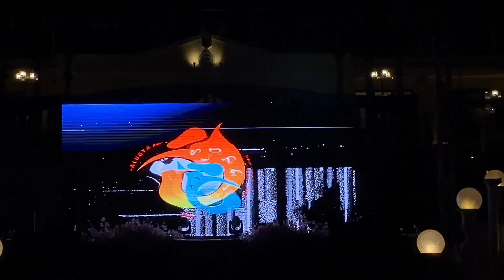This is me | ALUGYAW DANCE COMPANY | THE GREATEST SHOWMAN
LIFE IS BETTER WHEN YOU DANCE.

An enchanting celebration of National Arts Month reached new heights last night with the breathtaking performance of The Greatest Showman. A heartfelt round of applause to the visionary director, Genice Marquez, and the dedicated DanceSport staff and officers for their tireless efforts. Gratitude fills the air for the participation of the Ormoc DanceSport Team, the captivating Astrophile Family, the mesmerizing Alugyaw Dance Company, the world class violinist Mr. Mozart, and the inspiring World Champion Para DanceSport team. Special thanks also extend to the unwavering support of the government and its officials, who continue to champion the arts in our community.